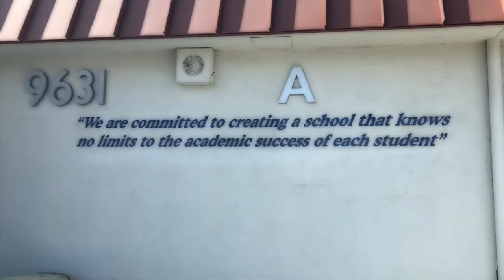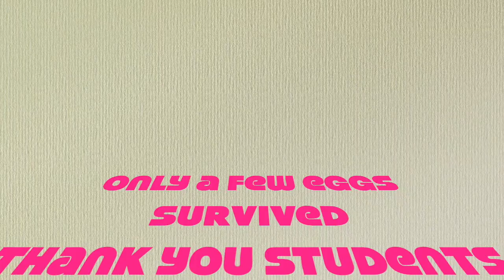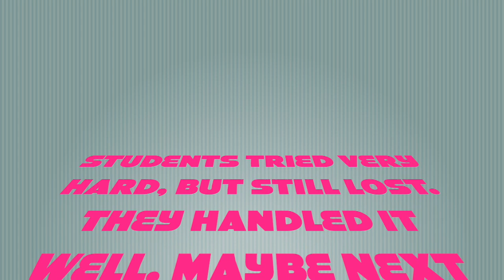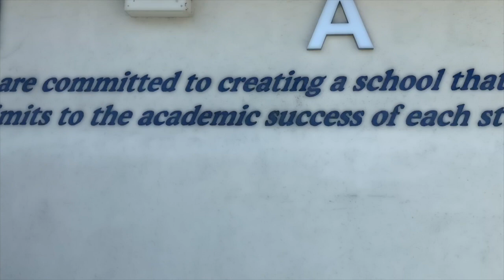10.21.19 Liberty News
This video is about 10.21.19 Liberty News